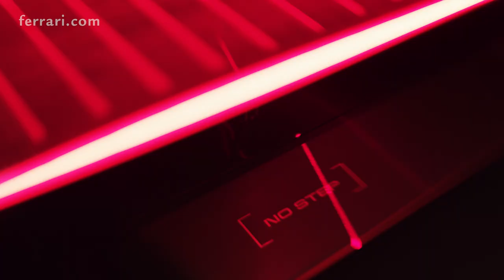Ferrari Vision Gran Turismo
· The Ferrari Vision Gran Turismo, Maranello’s first concept car designed specifically for the Gran Turismo® videogame series, has been unveiled
· The Vision Gran Turismo is a futuristic single-seater sporting a more extreme version of the V6 also adopted on the recently-launched Ferrari 499P
· Three electric motors, extreme aerodynamics and advanced dynamic controls for unmatched performance
· An aggressive, futuristic design hides references to Ferrari’s legendary Sports Prototypes of the 1960s and 70s
· The full-scale design study will be displayed in the Ferrari Museum in Maranello from 15 December 2022 to March 2023

The Ferrari Vision Gran Turismo sports the same 120-degree 3-litre turbo V6 architecture adopted on the 296 GTB, 296 GTS and 296 GT3 that also powers the new 499P. However, in this installation, there were no technical regulation constraints to comply with, so it was further honed to unleash genuinely extreme performance. In this particular configuration, the engine is tuned to deliver a massive 1030 cv at 9000 rpm, with an additional 240 kW (326 cv) available from three electric motors, one on the rear axle and one on each of the front wheels. Ferrari worked with Gran Turismo to ensure that the exhilarating engine sound of this innovative powertrain is faithfully reproduced to give SIM racers an even more realistic racing experience.

The bodyshell of the Ferrari Vision Gran Turismo appears as if suspended over the flat, carbon-fibre underbody which incorporates all the car’s technical components, thus giving purity to the shape. The chassis is designed to emphasise the car’s lateral dynamics in on-the-limit handling. The powertrain layout guarantees an optimal front-rear weight balance and an extremely low centre of gravity to the benefit of the AWD. The elasto-kinematic suspension set-up was developed around the performance characteristics of the tyres used in Gran Turismo™ together with the car’s aerodynamic balance, the aim being to guarantee superlative performance on both torturously winding city circuits and traditional endurance race tracks.

The suspension is designed to maintain the tyre contact patch to ensure maximum traction, thereby allowing the Ferrari Vision Gran Turismo to deliver 1100 Nm of rear torque from the combined ICE and MGU-K to the road. The result? Peerless performance. Cutting-edge electronic vehicle controls endow the car with the unrivalled cornering agility and handling balance that Ferrari’s road and racing cars have long been renowned for. The in-game experience is thus designed to faithfully replicate Ferrari’s in-car driving thrills, conveying an accurate feeling of the limits achievable and enhancing the car’s performance.

The car also boasts hybrid technology that benefits from the unique expertise in electric boost and energy recovery strategies Ferrari has developed in Formula 1. Constantly balancing the state of charge of the battery allows the driver to make full use of the combined power available from the ICE and electric motors, so that maximum performance is available both during qualifying laps as well as over consecutive racing laps.